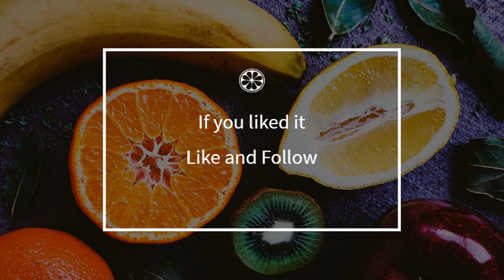How to cook - Lotte with honey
Here is a beautiful french Lotte with honey recipe !
 This video will teach you how to do a great Lotte with honey, simply and easily !